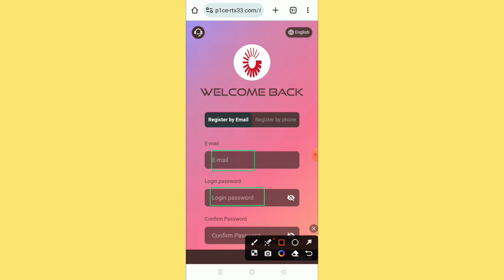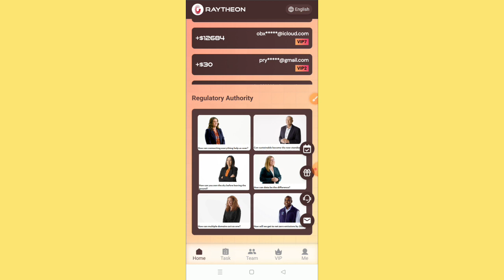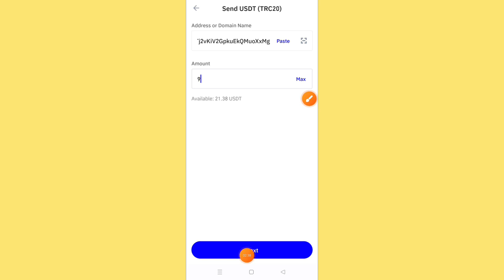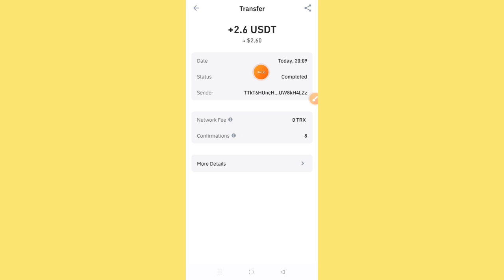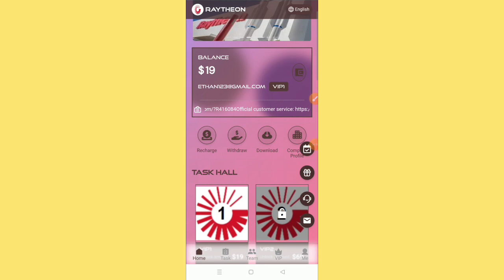Free Usdt Instant Withdraw 🥰 Usdt Mining Site Without Investment 🤩 Usdt Mining Site 🤩 Earn Free Usdt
Register and get 10 usdt
Welcome to Raytheon Company

Mission reset time: Denver 0:00
investment-VIP 1 recharge 9USDT = earn 2.6 USDT every day
Investment-VIP 2 recharges 59 USDT = Earn 15 USDT every day
investment-VIP 3 recharge 369 USDT = earn 95 USDT every day
investment-VIP 4 recharge 769 USDT = earn 200 USDT every day
investment-VIP 5 recharge 1869 USDT = earn 488 USDT every day
investment-VIP 6 recharge 3869 USDT = earn 1020 USDT every day
investment-VIP 7 recharge 6869 USDT = earn 1812 USDT every day
investment-VIP 8 recharge 9869 USDT = earn 2666 USDT every day
investment-VIP 9 recharge 18869 USDT = earn 5166 USDT every day
Investment-VIP 10 Deposit 38869 USDT = Earn 11000 USDT every day
Team rewards
How to get referral bonus?
The referral bonus is automatically sent to your account balance immediately after your team recharges.
The detailed data are as follows:
Team-A recharges, 10% rebate (assuming 100USDT recharge, bonus 10USDT)
Team-B recharges, 3% rebate (assuming 100USDT recharge, bonus 3USDT)
Team-C recharges, 1% rebate (assuming 100USDT recharge, bonus 1USDT)
 extra bonus：Additional recharge rewards will be automatically distributed to the account balance if the conditions are met.
1. If the team deposits 500 USDT, the reward will be 3 USDT.
2. If the team deposits 1,000 USDT, the reward will be 8 USDT.
3. The team deposits 4000 USDT and is rewarded with 40 USDT.
4. If the team recharges 10,000 USDT, the reward will be 110 USDT.
5. If the team deposits 30000 USDT, the reward will be 350 USDT.
7. The team deposits 80000 USDT and will be rewarded with 960 USDT.
8. If the team deposits 150000 USDT, the reward will be 1800 USDT.
You can register and share links on Facebook, Twitter, YouTube, Instagram, Tik Tok, KAO KAO and other social software to earn 10% profit. Showcase your team by inviting friends and family to sign up and everyone can make money by promoting our app.

usdt mining
usdt mining site
earn usdt
usdt
mining
usdt free earn
usdt investment
usdt mining sites 2023
free usdt
investment site
stormgain mining
tether mining
tether usdt
usd mining
100$ per day
app earn
best earning
dapp trx
dogecoin mining
earn app
earn free money
earning app
earning site